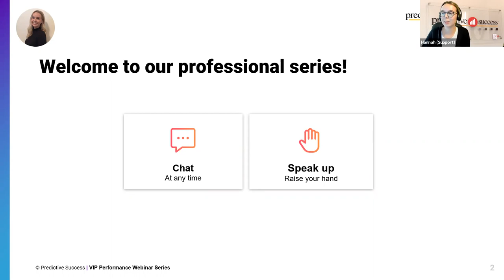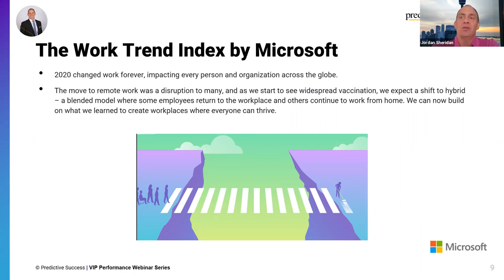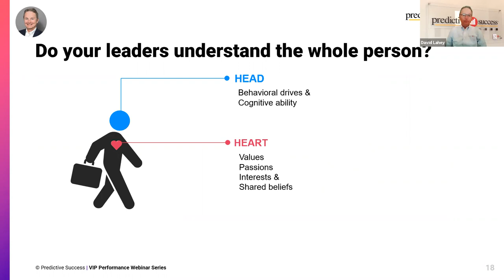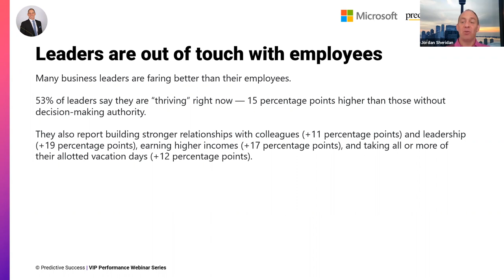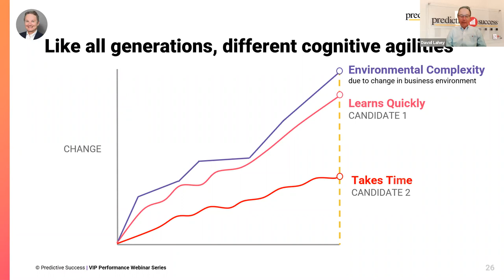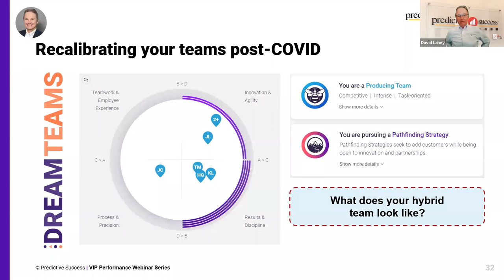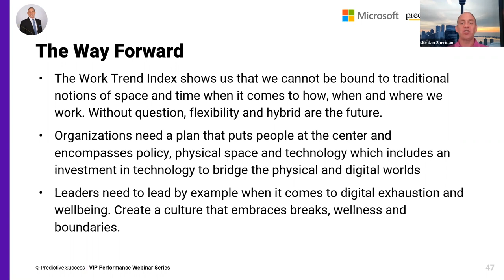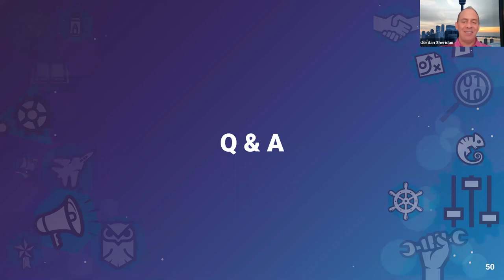A Discussion on The Future of Work with Microsoft Canada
The next great disruption is hybrid work - is the world ready?

Join Jordan Sheridan, Modern Workplace Lead at Microsoft and David Lahey, President & CEO at Predictive Success for a discussion on defining the "next" normal and how to prepare for the future of work.